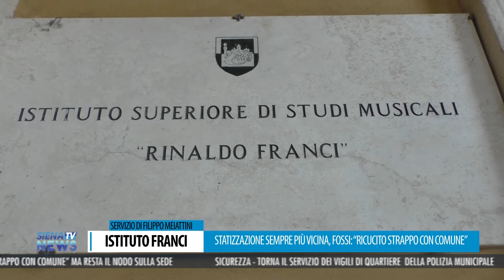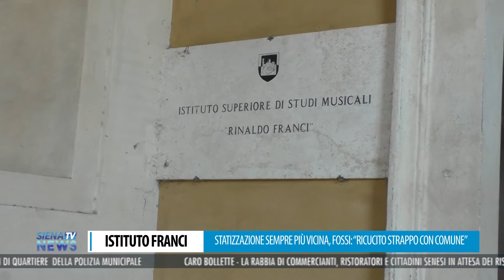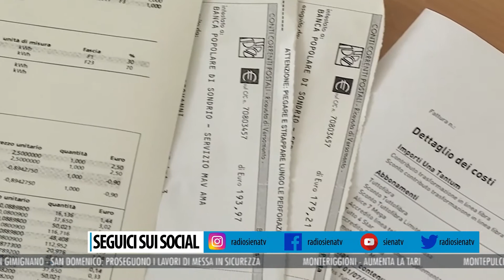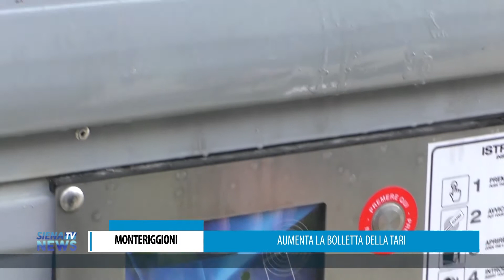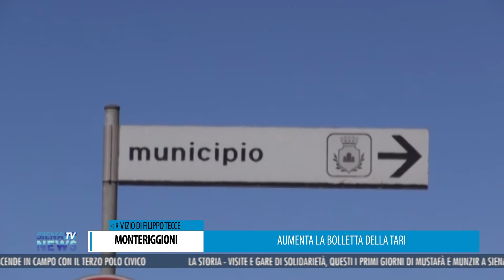RadioSienaTV Notizie 24012022